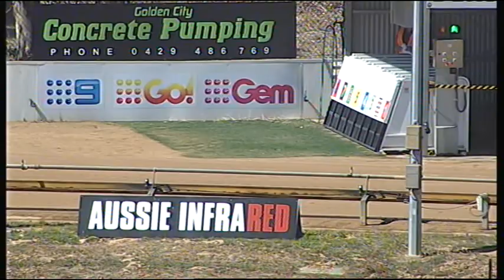BEN WED 07 MAR 18 R3